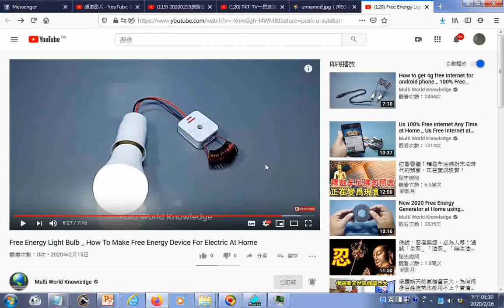瀏覽gg Free Energy Light Bulb How To Make Free Energy Device For Electric At Home02